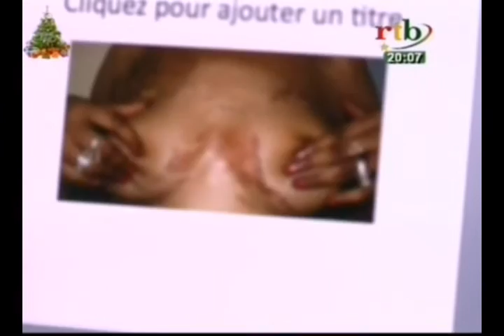RTB / La dépigmentation une pratique qui a la peau dure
La dépigmentation une pratique qui a la peau dure